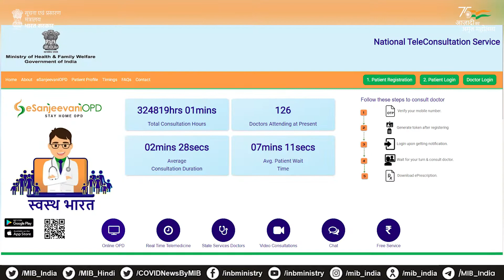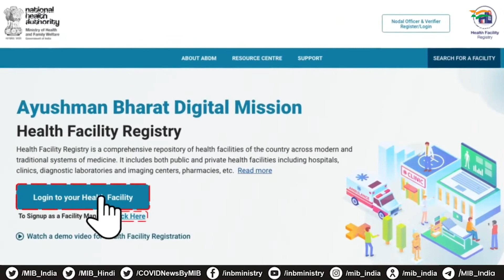आयुष्मानभारत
प्रधानमंत्री Narendra Modi 31 मई, 2022 को अंत्योदय के माध्यम से सर्वोदय पर केंद्रित विभिन्न प्रमुख योजनाओं के लाभार्थियों के साथ बातचीत करेंगे।

ऐसी ही एक योजना है आयुष्मानभारत जिसने लाभार्थियों के जीवन को आसान बनाया है।